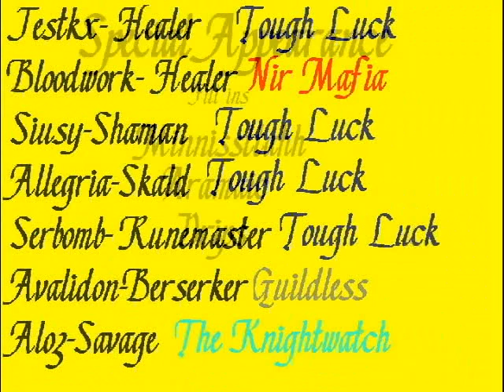Dark Age of Camelot - GalafeyWeek1 [Savage & Healer] [PvP]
Dark Age Of Camelot - PvP (2005)
Midgard - PoV Savage & Healer by Jesty
Galahad / MLF Cluster